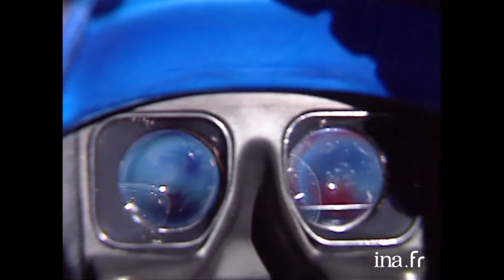1993 : La réalité virtuelle, l'avenir des jeux vidéo ? | Archive INA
Giga | A2 | 23/07/1993
De jeunes garçons s'essayent au premier module de jeu de réalité virtuelle dans un café à Nice. Ils nous racontent leurs impressions pour le moins enthousiastes...